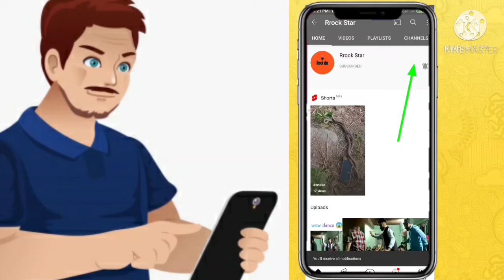pogali bansri // pogali dance// pogal paristan// dance 😱//bansri//Rrock star